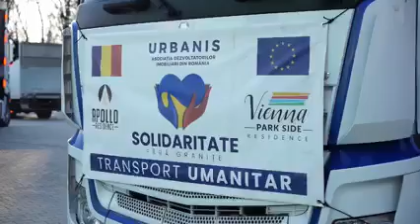,,Mitropolitul Longhin mulțumește fraților români pentru ajutorul umanitar,,